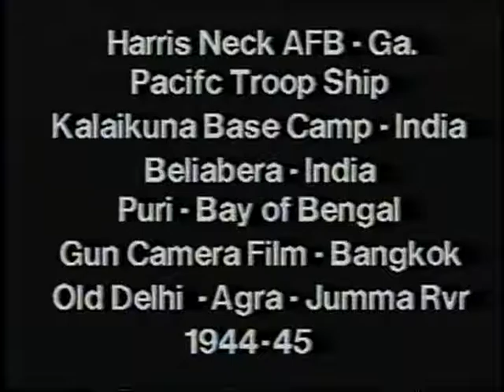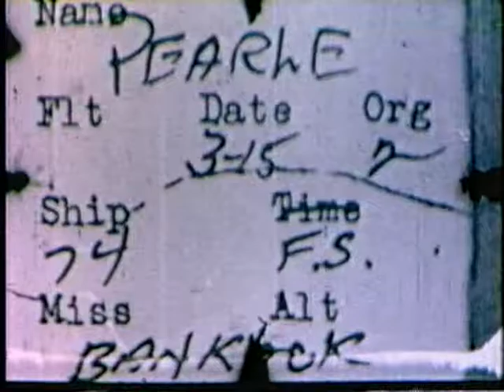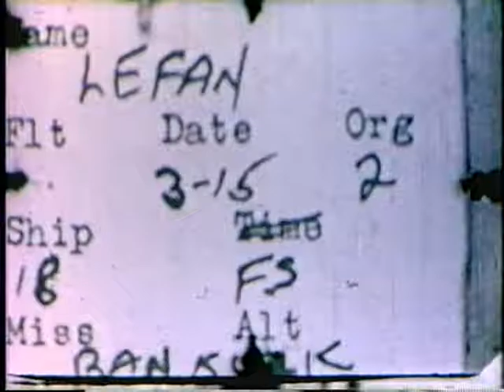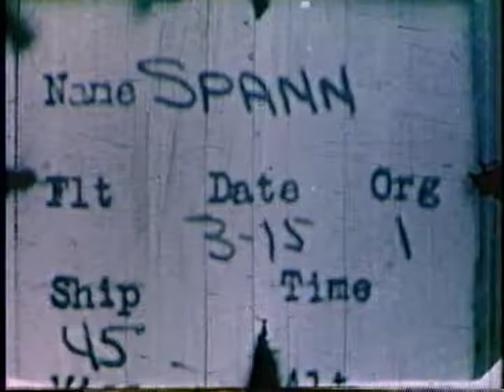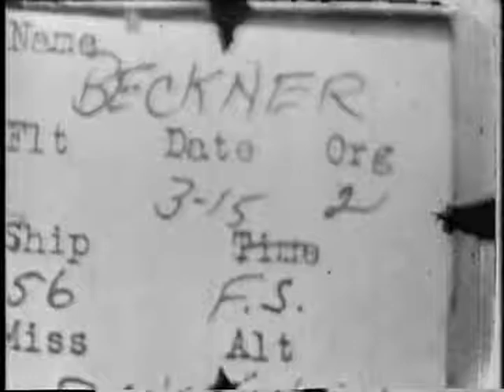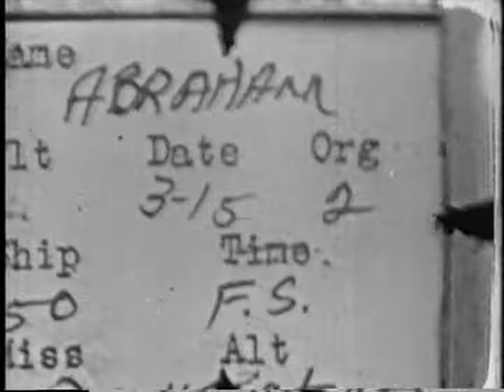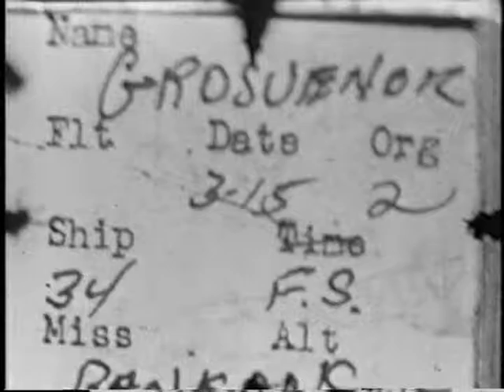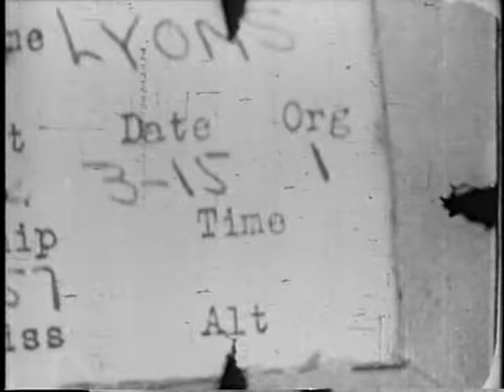1944-5 India and Army Air Corps Gun Camera footage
by G. Ross McKee Jr, Film was shot while stationed in India during WWII